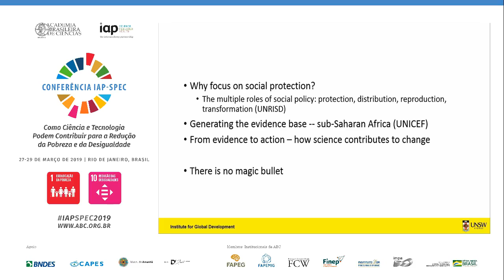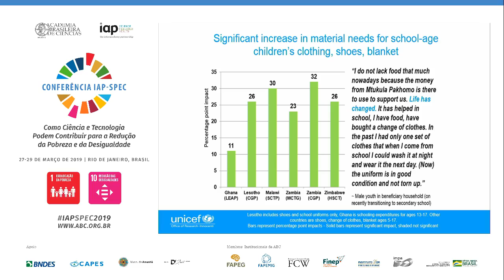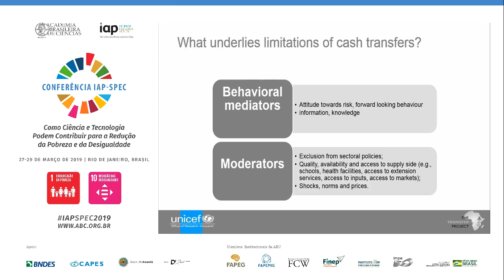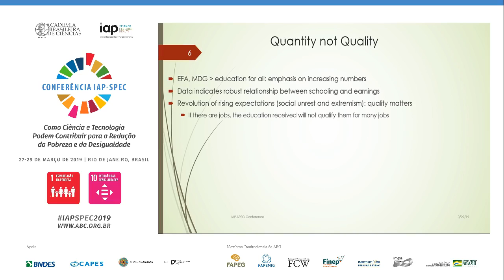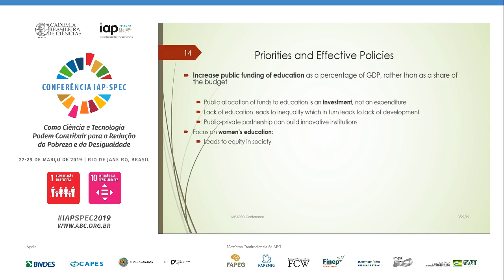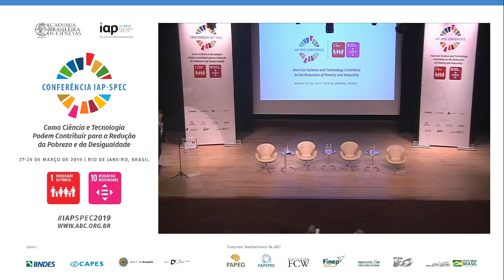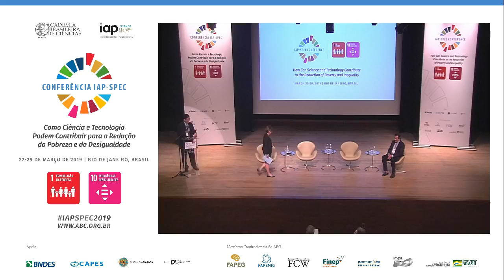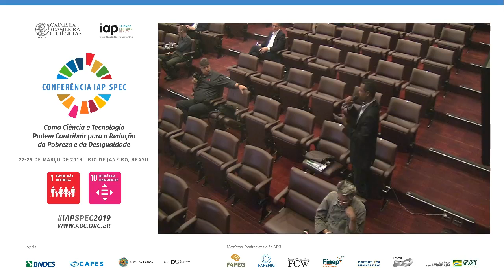IAPSPEC2019 - Sessão 8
A Sessão 8 analisou a participação dos menos favorecidos nas tentativas de erradicação da pobreza. A contribuição da ciência nesse aspecto envolve a produção de conhecimentos sobre as condições que promovem a inclusão social, tais como os processos de fomento da confiança social, de incentivo à participação política, etc. Assista a transmissão!

Moderador: Wang Yi (Chinese Academy of Sciences Institutes of Science and Development)

• Sarah Cook (UNSW - University of New South Wales)
• Ratna Ghosh (McGill University)
• Marcelo Carvalho de Andrade (Pró-Natura International)